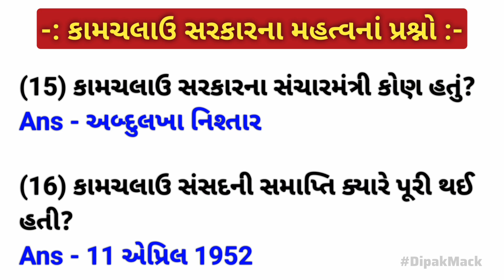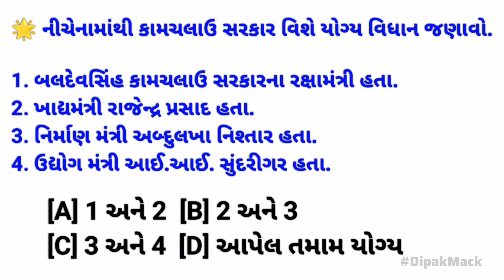Topper Notes - 01 | Special Gujarat Police Bharti 2024/25🚨 | Important 16 Questions 🔥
ગુજરાત પોલીસ ભરતી 2024/25 |

psi bharti 2024 gujarat
gujarat police bharti
police bharti new update gujarat 2024
most imp questions gujarat police,
most imp questions gujarat police constable
gujarat police constable imp questions
gujarat police constable
most imp questions gujarat police constable exam
gujarat police constable new updates
gujarat police constable exam preparation
gujarat police constable most imp questions
police constable exam preparation
Important notes
Imp notes
Gujarat police important notes
પોલીસ કોન્સ્ટેબલ ભરતી 2024,
પોલીસ ભરતી
કોન્સ્ટેબલ ભરતી 2024
પોલીસ ભરતી new update 2024
મહત્વના પ્રશ્નો
ગુજરાત પોલીસ imp પ્રશ્નો
ગુજરાત પોલીસ ના મહત્વના પ્રશ્નો
અતિ મહત્વના પ્રશ્નો